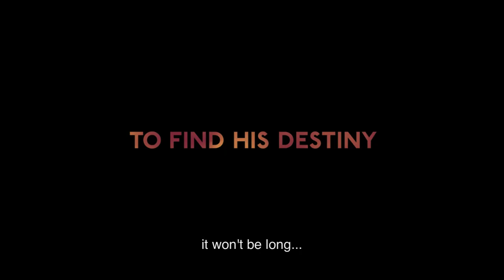IndieLisboa2018 | Trailer | Zama | Lucrecia Martel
Ficção | 115' | Argentina, Portugal | 2017

Baseado no romance homónimo de Antonio di Benedetto, em "Zama" encontramos um homem impedido de deixar o seu exílio de colonizador como centro de uma fascinante desconstrução de lugares-comuns históricos. "

Realização: Lucrecia Martel
Direcção de Fotografia: Rui Poças
Co-produção: O Som e a Fúria

(ENG)
Fiction | 115' | Argentina, Portugal | 2017

Based on the novel by Antonio Di Benedetto written in 1956, on Don Diego de Zama, a Spanish officer of the seventeenth century settled in Asunción, who awaits his transfer to Buenos Aires.

Director: Lucrecia Martel
Director of Photografy: Rui Poças
Co-production: O Som e a Fúria